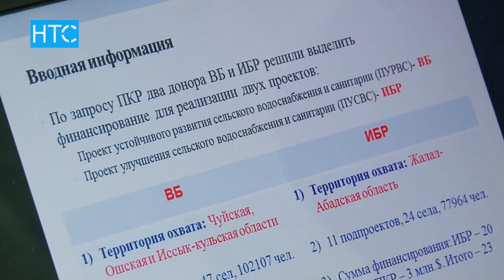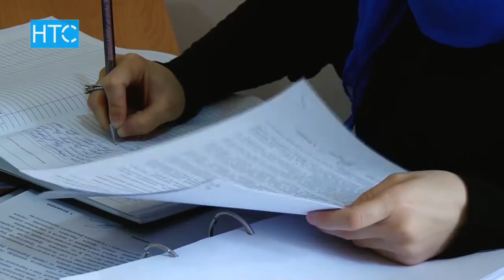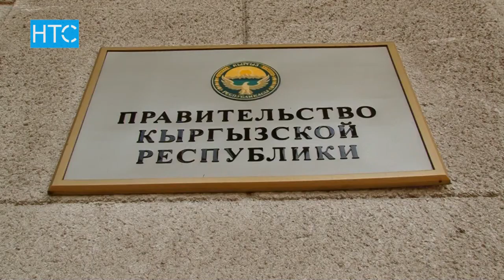Дефицит слишком огромный, расходы необходимо сокращать / 28.09.16 / НТС